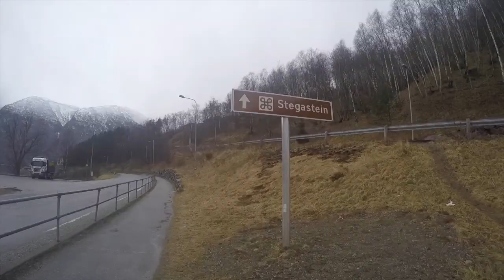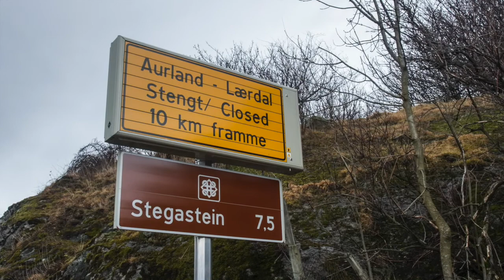FROM HEMSEDAL TO STEGASTEIN FOR FREE | HITCHHIKING EXPERIENCE NORWAY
I was hitchhiking from Hemsedal to Stegastein in Aurland with my friend from Ukraine, Maryna. We found the rides quite easy and did not wait for a long time! It was a super nice day during eastern!

From Hemsedal just follow route 52 (to Bergen) and then to the E16 passed the longest tunnel in Lærdal (24.5 km) and arrived in Aurland!

Have seen a fantastic fjord view with a great friend! :)

Terimakasih and stay safe at home!
xoxo,
Arista